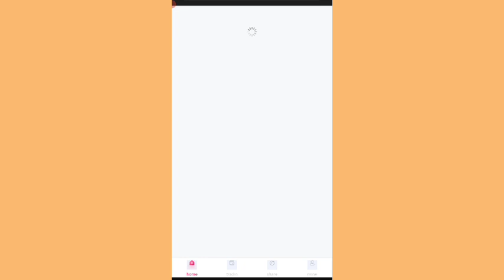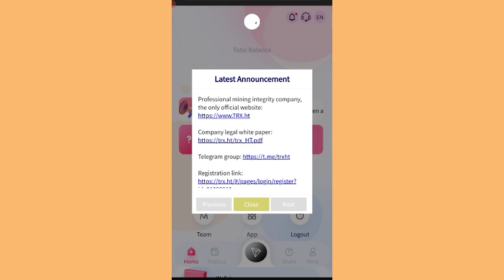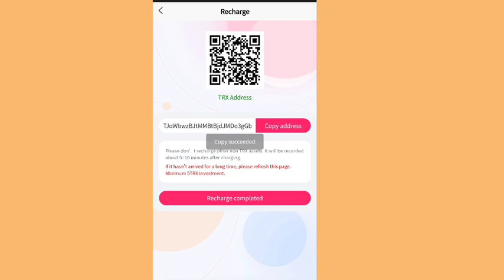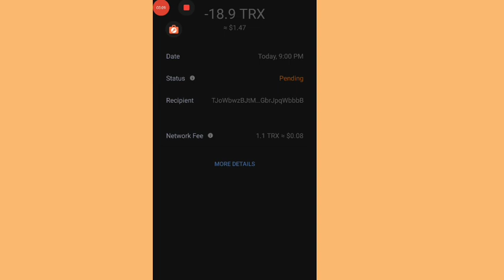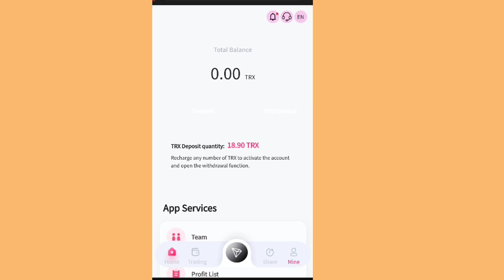Earn $1,500 in 3 days! The most profitable way to earn TRX in 2022!